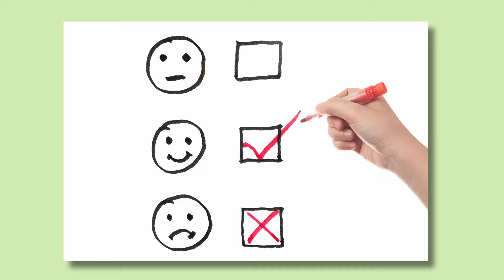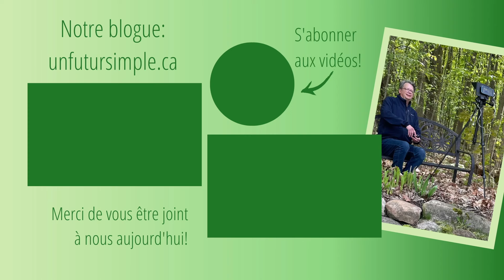Encombrement et stress : une étude scientifique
On vous résume une étude scientifique qui a démontré une corrélation entre encombrement et stress à la maison, mais avec une différence entre hommes et femmes. L’étude présente aussi la notion de maison stressante et maison réparatrice.

Nous y publions des billets sur le minimalisme et le désencombrement.

PLACE À L’ESPACE :

» LA CHAMBRE ET LES VÊTEMENTS

Pour plus de renseignements sur notre formation en ligne qui vous guidera dans le tri de vos vêtements et le désencombrement de votre chambre

» LA CUISINE

Pour plus de renseignements sur notre formation en ligne qui vous aidera à retrouver l’harmonie dans votre cuisine

QUELQUES-UNS DE NOS BILLETS SUR DES SUJETS CONNEXES

0:00 – Introduction
0:49 – Les étapes de la recherche
2:01 – L’analyse des vidéos des visites
3:55 – L’analyse des niveaux de stress et de l’humeur
4:32 – Encombrement et stress : résultats
6:18 – Différences femmes - hommes
6:41 – Causalité et conclusion

RÉFÉRENCE

MUSIQUE

In Eternity We’ll Meet par Aakash Gandhi

IMAGES

Nous enregistrons et faisons le montage de toutes nos vidéos. S’il y a des photos qui n’ont pas été prises par nous, les sources sont nommées dans la description. Dans cette vidéo, les photos sont de CANVA.

CONTINUEZ VERS UN FUTUR SIMPLE

Nous sommes Julie et Michel, créateurs du blogue d'inspiration minimaliste Un futur simple. Dans nos vidéos, nous partageons des idées de désencombrement et de minimalisme pour vous aider à trouver plus d’espace, plus de temps et plus d’argent.

Afin de recevoir d’autres conseils, partager vos idées ou lire des citations inspirantes, allez jeter un coup d’œil à :

Merci pour votre appui!